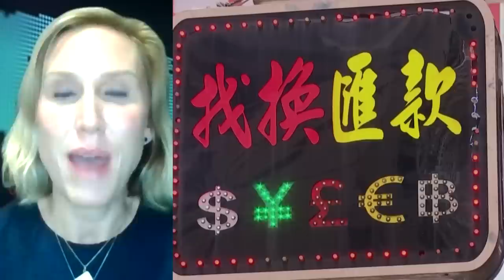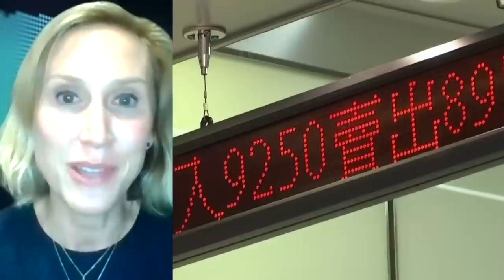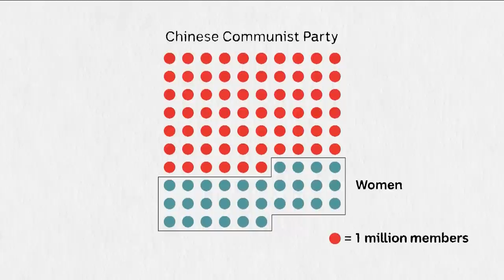Chinese Communist Party Congress: Xi Jinping prepares to rule for life | A World Special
The biggest event in China's political calendar, the 20th Communist Party Congress takes place inside Beijing's Great Hall of the People. It's all but guaranteed that Xi Jinping will get another five years as party boss. But this historic congress has the hallmarks of a coronation with expectations he is  preparing to rule China for life. In this special edition of The World special edition Beverley O'Connor, takes you behind the stage and seeks to understand how the congress will affect China, its people, and Beijing's actions on the world stage for years to come. Experts panelists join the show including China Director of The Economist Corporate Network Mattie Bekink, ABC bilingual journalist Bang Xiao, The Little Red Podcast's Graeme Smith, ABC's East Asia correspondent Bill Birtles, and reports from the ABC's Joyce Cheng and Tahlea Aualiitia.